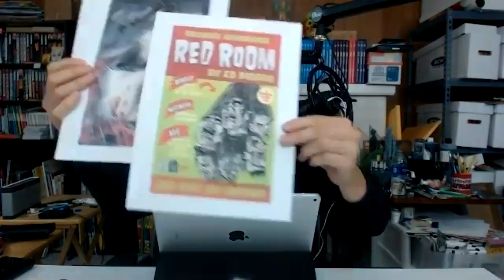Jim Shooter: UNDER OATH - Marvel's EiC Lays it on THICK Against Fantagraphics In Front of the JURY!